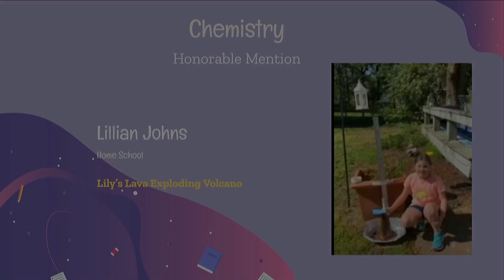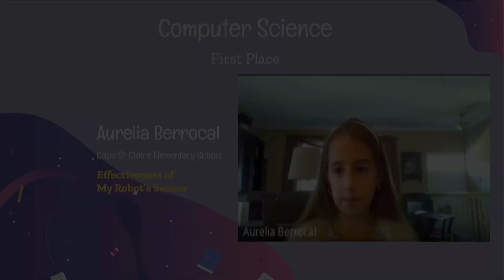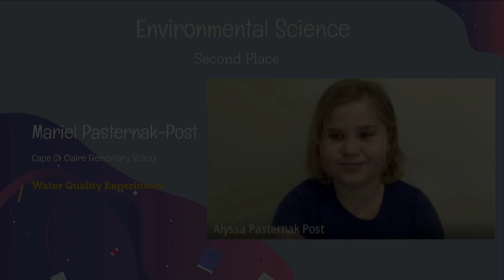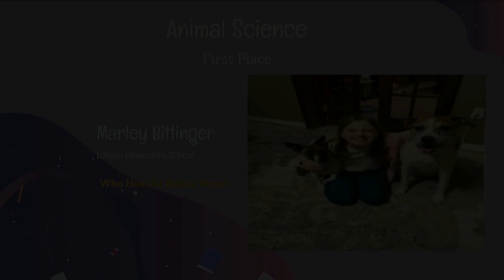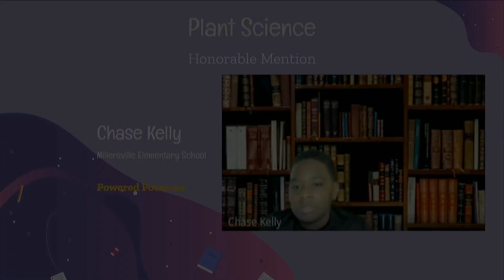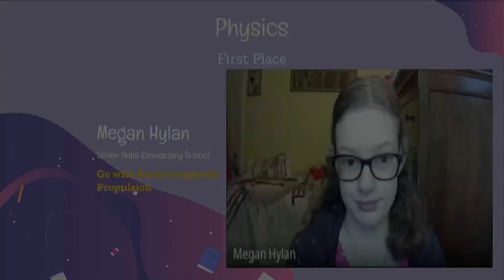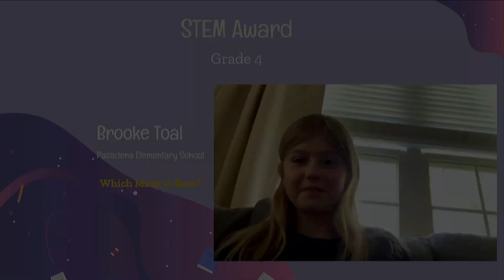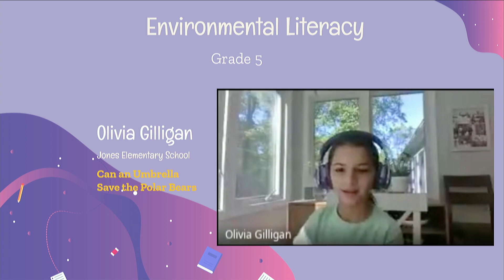2021 Innovators Science and Engineering Challenge Awards Ceremony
2021 Innovators Science and Engineering Challenge Awards Ceremony